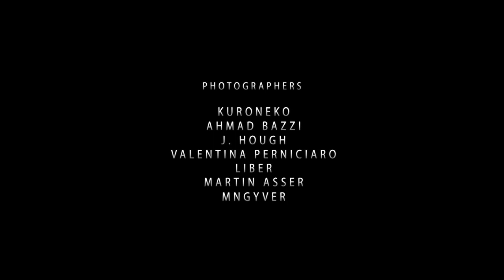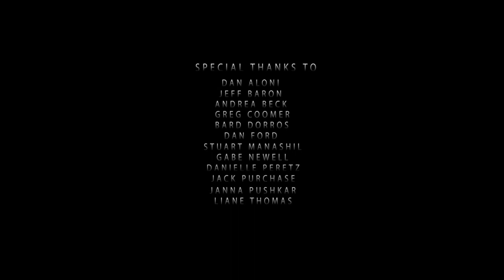Escape From City 17 - Part Two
Read please!

This video no is mine!, I added this video because the last time was eliminated by some mistakes...if anything happens here stays safe :S

Original Description:

A story about the connection that grows between two people during the battle for city 17. Made in the same gritty guerrilla style as the original, it was made on a $250 budget, previously owned/donated software, time, and an HVX200 camera.

Information:

Escape From City 17 Part One was created as a long form spec commercial for Ian and David's commercial demo reel. They completed the second short in their spare time and want to thank everyone that enjoyed the first.